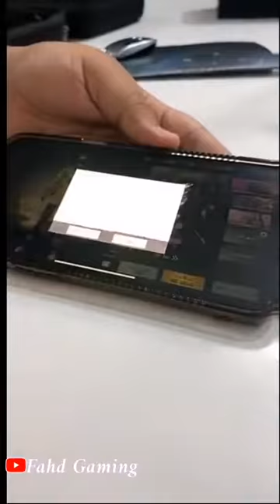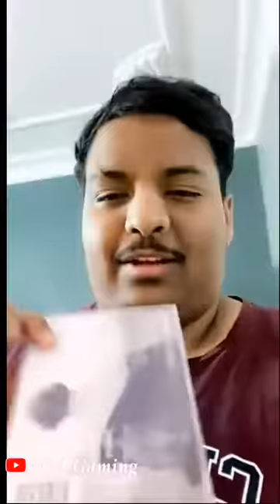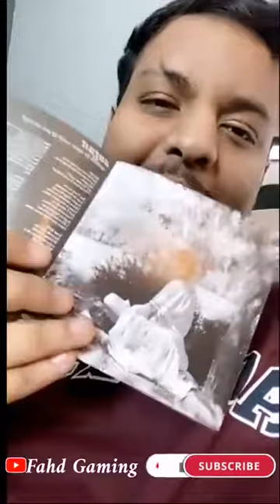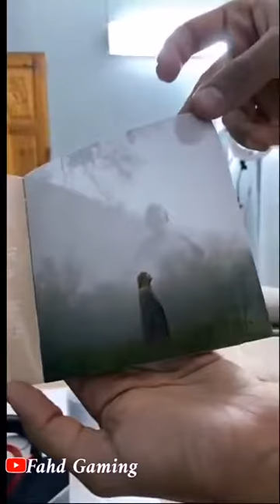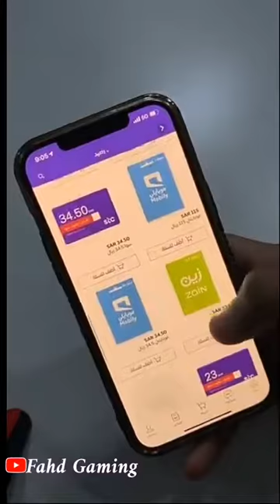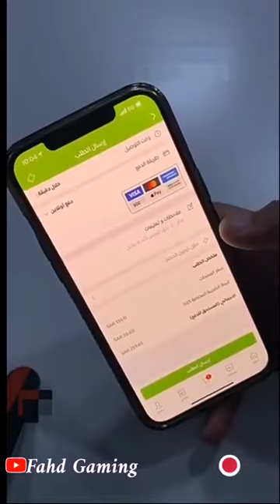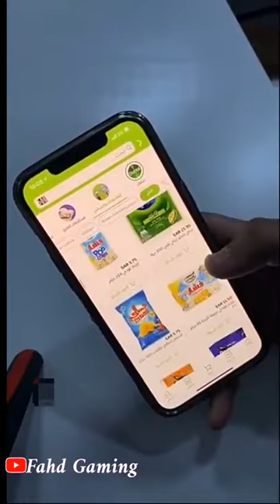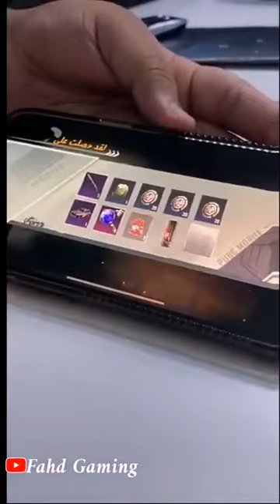بندريتا و اخوه نواف و فتح صناديق